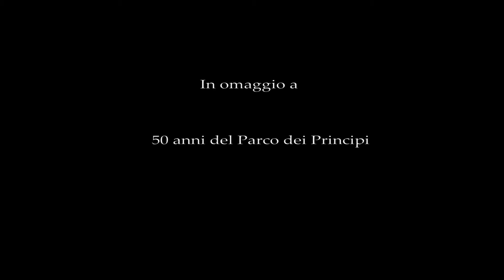Sorrento - Parco dei Principi - Antico modero e futuro di Pasquale della Monaco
Il Parco dei Principi di Sorrento è uno scrigno magico che racchiude la sua storia, il suo vissuto e l’infinito del mare.
ROBERTO FERNANDES seppe cogliere e collegare le emozioni antiche e moderne, rendendole future, grazie alla committenza data a Gio Ponti nel 1959.
Oggi Teresa Naldi e il direttore generale del Royal Group Gianluca Picone hanno aperto le porte dell’hotel-design alla cultura.
L’albergo-museo-permanente del Parco dei Principi e le opere, i documenti e le foto dell’architetto Ponti, infatti, saranno visitabili gratuitamente da tutti.
Per celebrare i cinquant’anni del Parco dei Principi di Sorrento il marketing manager del Royal Group Marco Zuppetta ha commissionato al regista Pasquale della Monaco un evento teatrale.

L’altra sera il regista ha coniugato insieme “Antico, moderno e futuro con il vissuto”.
In linea con la sua estrosità fuori dagli schemi, ha disegnato una regia originale nel rispetto del luogo, esaltando la rara vegetazione del Parco, la Villa Borbonica e Gio Ponti. L’atmosfera era resa magica da fiaccole e padelle di cera che illuminavano la terrazza ed il percorso che portava gli ospiti fino al tempio di Venere.
Luogo incantato, dove per omaggiare le fiabe tedesche e  la mitologia, mandolini e chitarre ed il solista Stefano Russo hanno eseguito dei pezzi del Tannhauser di Wagner.

Il Parco, per una notte, è diventato un palcoscenico in cui, come su una tela dipinta, apparivano attori, musicisti e cantanti per ogni dove e gli spettatori venivano sorpresi continuamente.
Tutto era in movimento, compreso il ricevimento, dove gli ospiti liberamente assaggiavano il raffinato buffet, preparato dai maestri della cucina dell’albergo.
Tra le raffinate e gustose portate non potevano mancare dei piatti dedicati all’architetto, come lo spaghetto alla Gio Ponti inconfondibile e duopo di colore blu.
Al centro del giardino è stato eseguito un mirabile concerto dal maestro Francesco Aliberti, al piano, accompagnato da un quartetto d’archi e da voci soliste, musicisti che hanno collaborato con il Real Teatro di San Carlo ed il teatro Verdi di Salerno.
Da Villa Cortchacow, la migliore scenografia per un omaggio a Caruso e dal terrazzo sull’infinito del mare, il tenore ha eseguito l’aria “E lucevan le stelle” di Puccini. Gli artisti si sono esibiti affacciandosi dai balconi della villa, eseguendo arie di Bizet ed una inconfondibile Carmen di Angela Prota. E’ stato un susseguirsi di pezzi celebri ed affascinanti di Rossini,Donizetti,Ravel e De Curtis, fino ad un doveroso finale: il brano Torna a Surriento.

Dalla Piscina di Gio Ponti una nuvola di fumo ha regalato agli ospiti il ritorno della ballerina russa Giulia Sedowa. Daniela Mancini ha donato emozioni di teatro danza, omaggiando il vissuto nel Parco de Principi di Sorrento della ballerina Giulia Sedowa.

Per onorare il Gio Ponti futurista, durante la serata, vi sono state incursioni teatrali, che richiamavano i manifesti di Marinetti ed i testi di Petrolini, eseguiti magistralmente dagli attori Eduardo Esposito, fine dicitore, e Daniela Nastri della Compagnia Vulcano Metropolitano.
Ultima un’emozione, dall’Oro di Napoli, un omaggio a De Sica: Desiderio